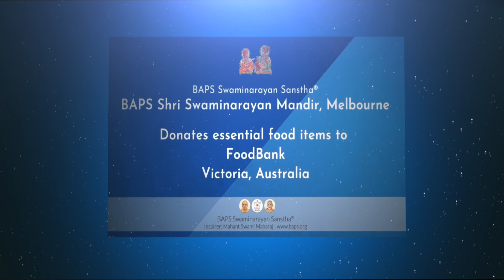BAPS Community Services During the Coronavirus Pandemic, Victoria, Melbourne, Australia,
BAPS Community Services During the Coronavirus Pandemic, Victoria, Melbourne, Australia, 7 May 2020